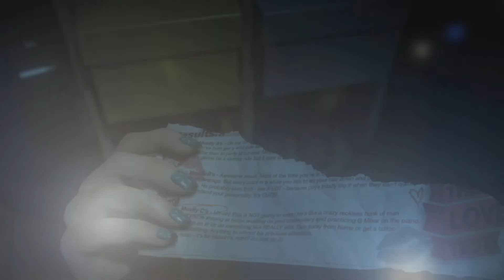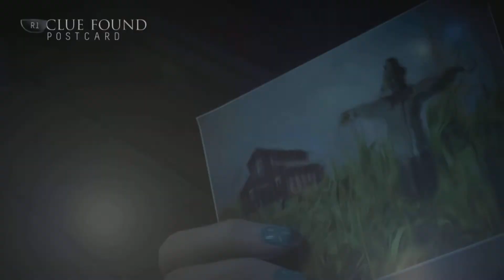Until Dawn Ep 3